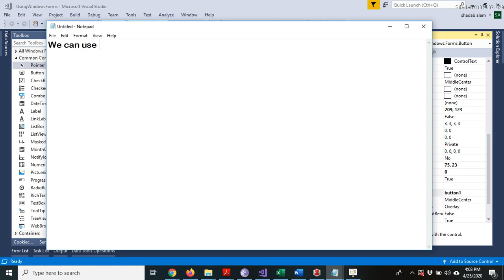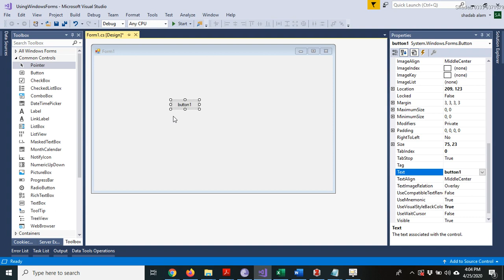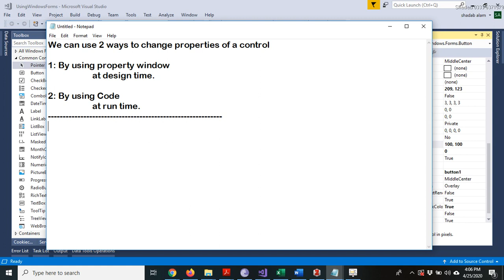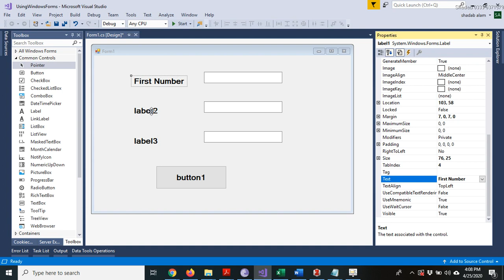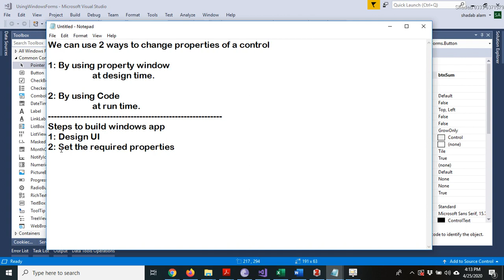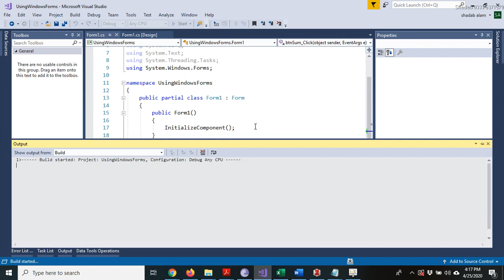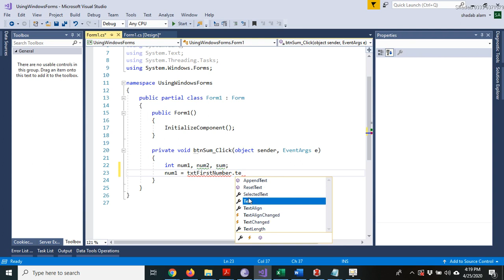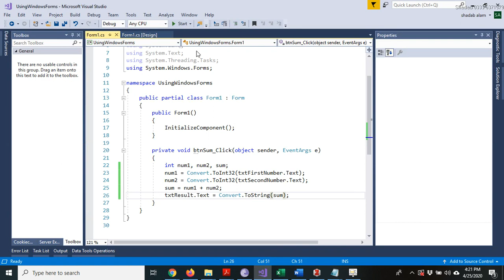Visual Programming Lecture 1 (Part-II) F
Its Visual Programming Lecture Series using C# (Urdu Language)